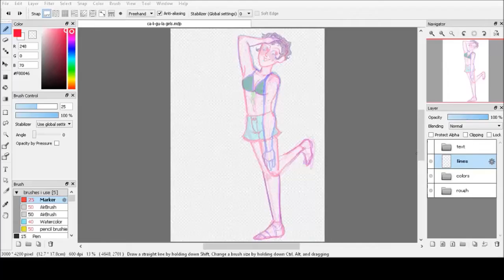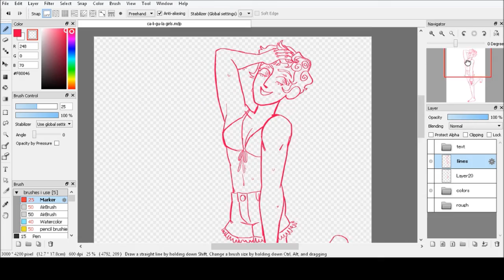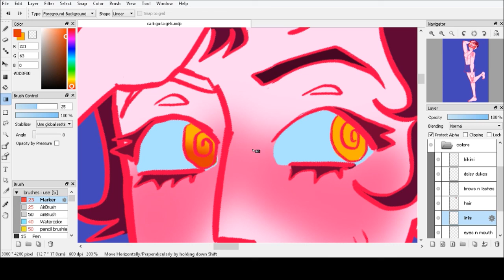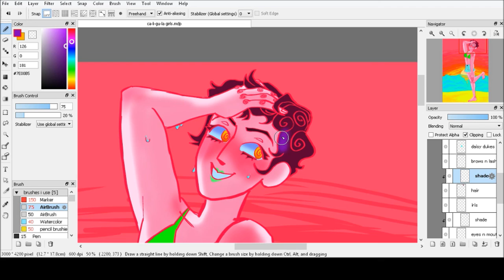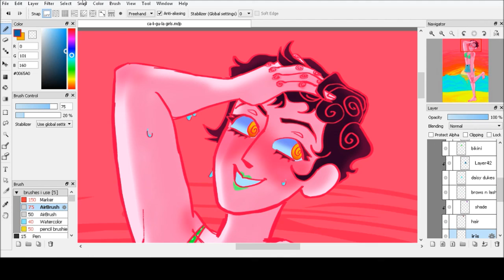ca-li-gu-la gurls!! // speedpaint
all i upload here are trials of apollo speedpaints and even then it's only caligula. and i think that's super epic and sexy of me.

this was just a quick one xoxo

songs are in the video!!